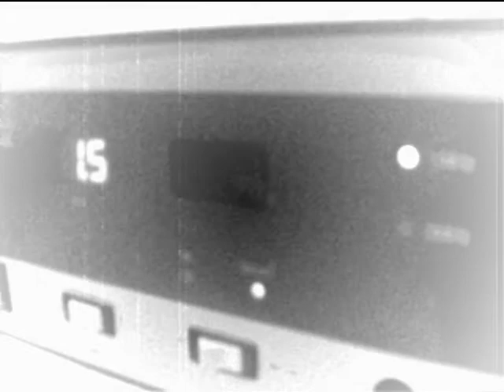consecuencia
un corto resumen de mi recuperacion